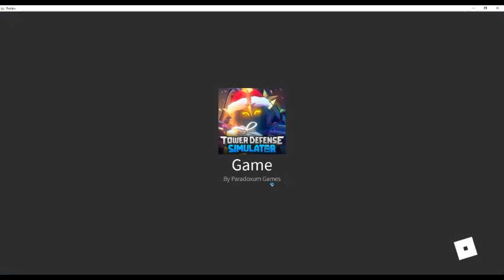Trying out Ace pilots. GRIND VIDEO #3 (ROBLOX TOWER DEFENSE SIMULATOR)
Wassup guys, today we'll be trying out Ace pilots and see if they're good. They're not bad, they're alright, I'm not going to lie.